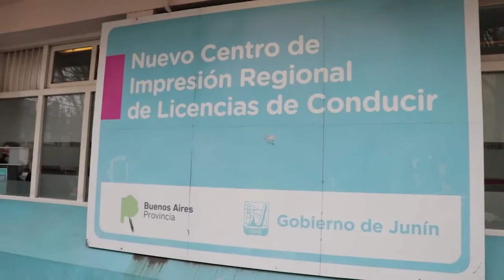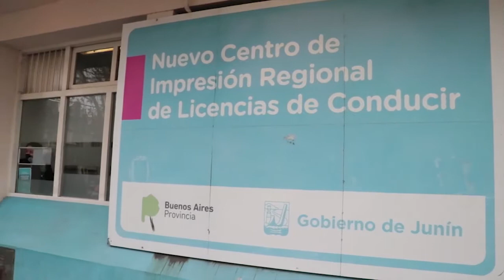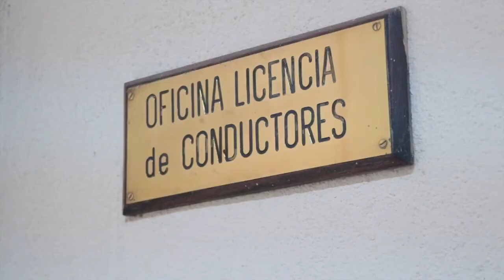RENOVACION DE LICENCIAS DE CONDUCIR